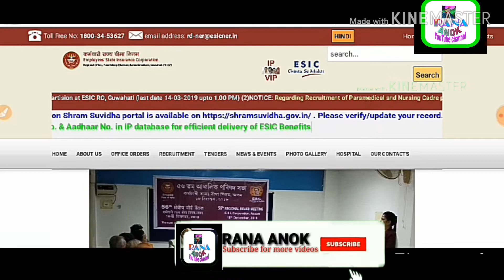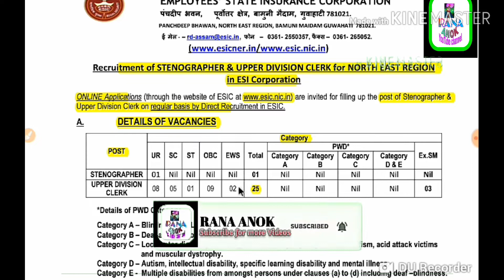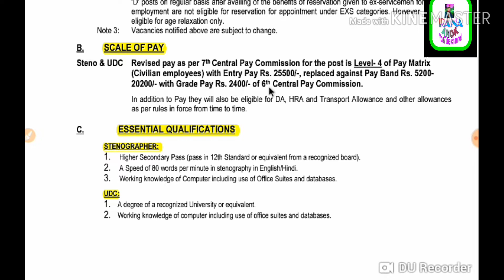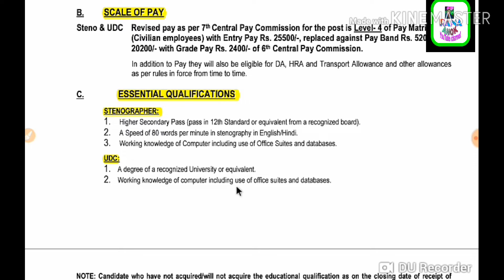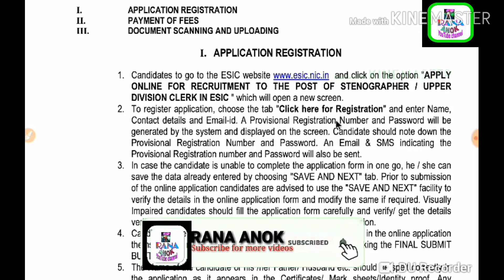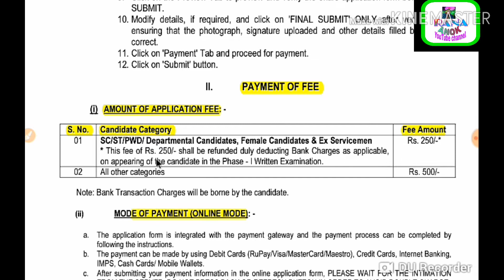কর্মচারী রাজ্য বিমায় চাকরির খবর|Employees State Insurance Corporation Recruitments 2019| Latest Jobs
Jobs for Employees State insurance corporation Recruitments 2019, North East Region, Guwahati

Employees State insurance corporation (esic)

Posts: Stenographer & Upper Division Clerk

Educational qualification:: 12th / Graduate

Last Date for online submission::: 15/03/2019